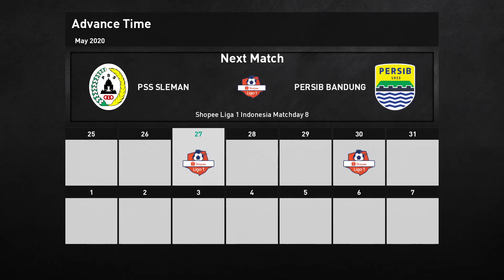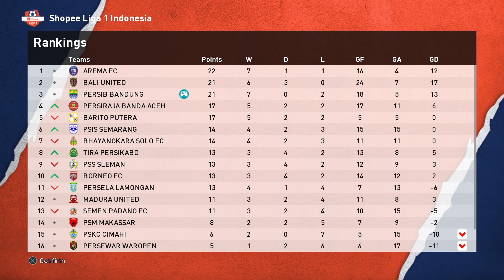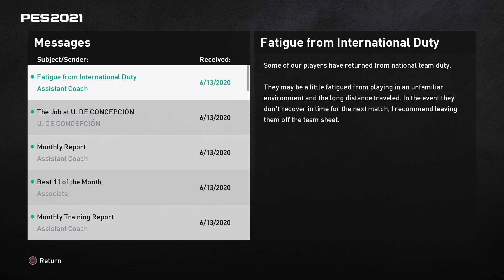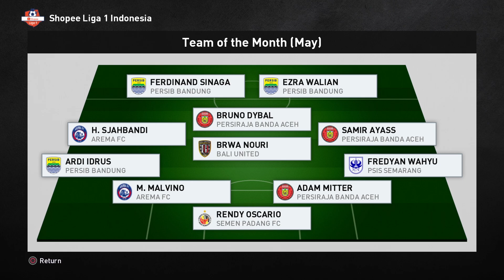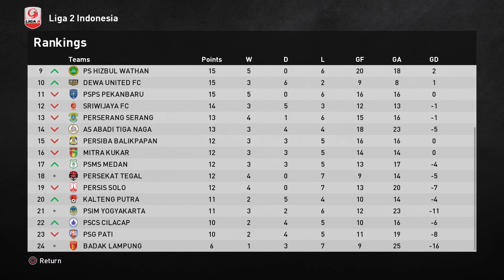BERTEMU SANG MANTAN TERINDAH, KIM KURNIAWAN! | PES 2021 PERSIB BANDUNG MASTER LEAGUE #35